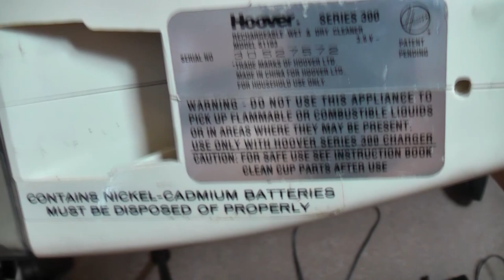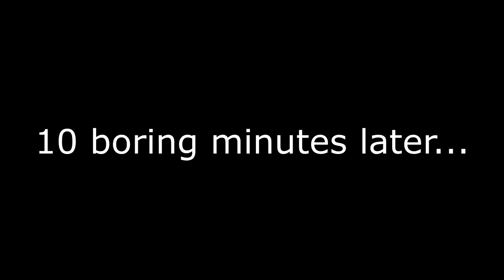Hoover Dubl Duty S1103 - First Look, Before Refurbishment!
I found this on Shpock, I think this is the only vacuum I've ever had from there! I remember these from my childhood, my aunt had one nailed to her garage wall forever! This one is a little bit battle scarred, but let's see what it's like!